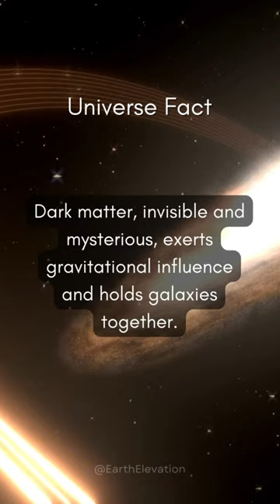Mysterious Threads Weaving Through the Universe